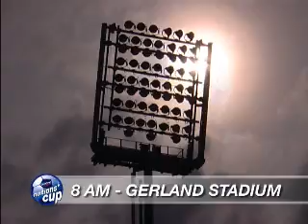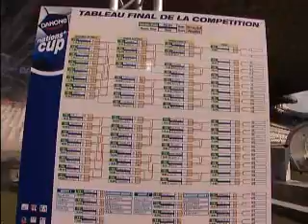Reve de Gerland UK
DNC / Countries